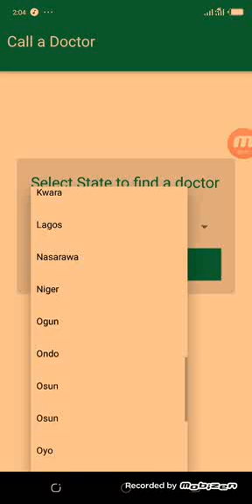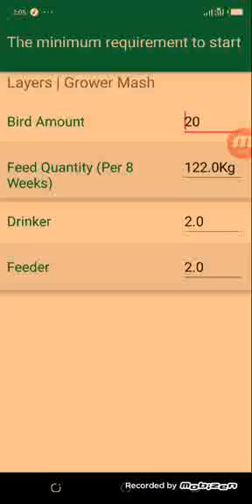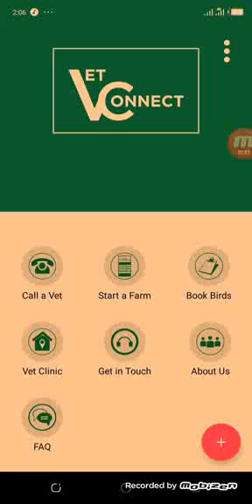Vet Connect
The video demonstrates the features and functionalities of Vet Connect.
Vet Connect is Nigeria's digital platform where you can access Veterinary care anywhere in Nigeria regardless of your location.